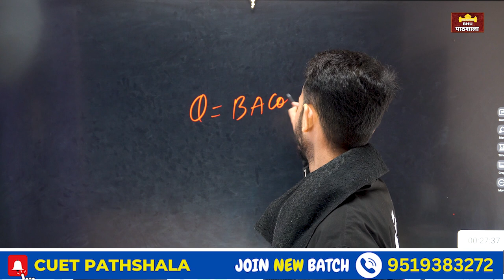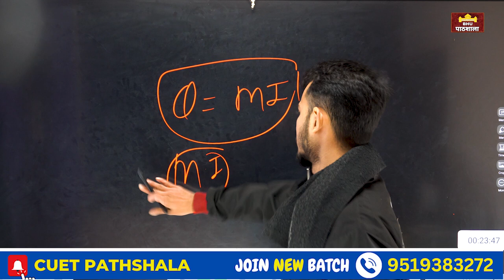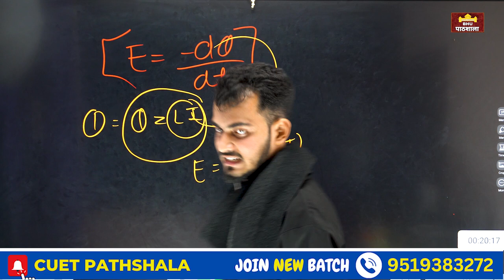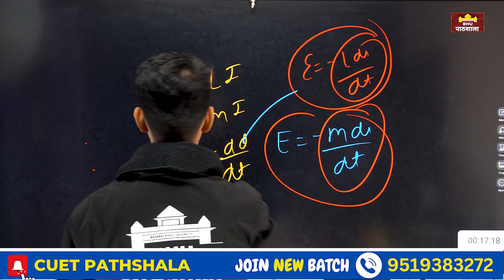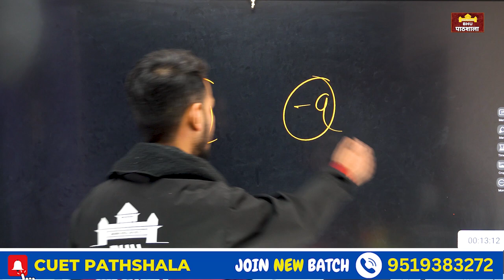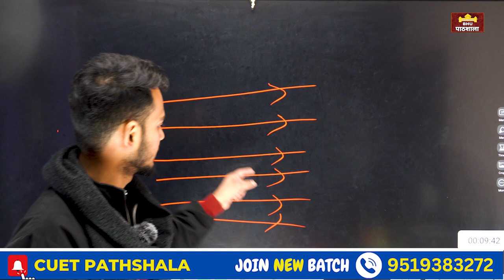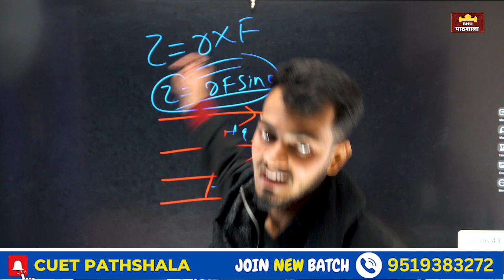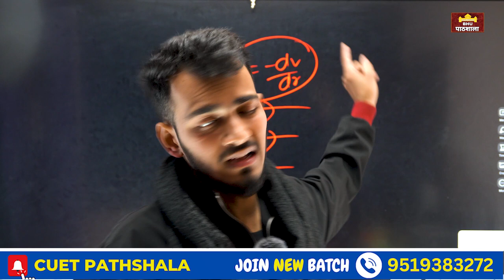CUTE UG Class 12th के बच्चों के लिए Important Questions !